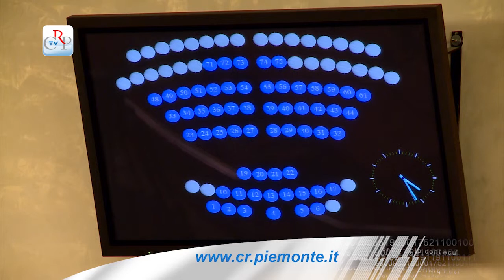CrpTv n.14 del 04 luglio 2014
Seduta di insediamento della X legislatura
Eletto l'Ufficio di presidenza
Presentato il programma della nuova Giunta

Il Consiglio regionale si è riunito il 30 giugno per la seduta di insediamento della X legislatura. Presieduta dal consigliere anziano Giovanni Corgnati (Pd) e dai segretari temporanei Alessandro Benvenuto (Lega Nord) e Daniele Valle (Pd), sono stati svolti tutti gli adempimenti istituzionali. Il consigliere Domenico Rossi (Pd) è subentrato ad Aldo Reschigna (Pd), eletto nella lista maggioritaria e nella circoscrizione Vco, che ha optato per il seggio circoscrizionale. Si sono poi svolte le votazioni per l'elezione dell'Ufficio di presidenza e in chiusura di seduta il presidente della Giunta Sergio Chiamparino ha presentato i componenti dell'esecutivo.

PRIMO PIANO

01) Seduta di insediamento della X legislatura
Nella seduta di insediamento, con 36 voti a favore, 10 schede bianche, 5 schede nulle, è stato eletto presidente del Consiglio regionale Mauro Laus, il cui nome è stato proposto dal consigliere Davide Gariglio (Pd) a nome di tutti i gruppi di maggioranza, mentre Gilberto Pichetto (Fi) non ha proposto alcun candidato e ha annunciato l'astensione dei gruppi Forza Italia, Lega Nord e Fratelli d'Italia.

02) Eletto l'Ufficio di presidenza
L'Assemblea ha proceduto all'elezione dell'Ufficio di presidenza. Eletti come vicepresidenti Nino Boeti con 29 voti e Daniela Ruffino con 13 voti. Il nome di Boeti è stato proposto da Davide Gariglio (Pd) in rappresentanza di tutta la maggioranza, mentre Ruffino è stata proposta da Gilberto Pichetto Fratin a nome di Forza Italia, Lega Nord e Fratelli d'Italia. Alla carica di consiglieri segretari sono stati eletti Angela Motta con 34 voti, Gabriele Molinari con 30 voti e Alessandro Benvenuto con 13 voti. I nomi di Motta e Molinari sono stati proposti da Gariglio per tutta la maggioranza, mentre Benvenuto è stato proposto da Pichetto a nome di Forza Italia, Lega Nord e Fratelli d'Italia. L'Ufficio di presidenza resterà in carica trenta mesi e i suoi componenti saranno rieleggibili.
[interviste a Nino Boeti e Daniela Ruffino, vicepresidenti del Consiglio regionale]

03) Presentata la nuova Giunta
Dopo l'insediamento del nuovo Ufficio di presidenza sono stati svolti gli interventi inaugurali di legislatura. A quello dl neo presidente dell'Assembla Mauro Laus è seguito l'intervento del presidente della Giunta, Sergio Chiamparino, che ha presentato i componenti dell'esecutivo ed ha auspicando una stagione di confronto e dialogo.